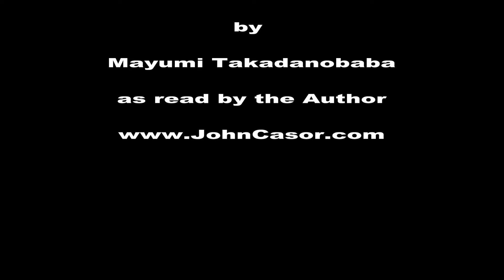john Casor in The Hood Chapters 16 to 20 by Mayumi Takadanobaba 02172020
Chapter 16: Mom’s Racism is Born of Virginia Law as
Her Only Protection

Protection against being a slave as encased in law in Virginia made White Supremacy one of necessity not of hate.

This is a very important point and the singular way to argue against racism.

The Dutch Slave traders learned that it needed the money of the crown to fund ships to the new world.  The people had to support these ventures or no funds.  It was public relations and they had a printing press.

The ads in England to entice “patriots” to go to America were brash, racist and worked.  Worked for centuries.

The ship logs from the period show every passenger landing in Virginia from 1606 on.  The clear message is the early passengers were free people, mostly.  Many marked as gentlemen, some carpenters and one surgeon.

The logs changed as time went on in Virginia and the passengers were more and more servants and then slaves.  Commerce changed to feed power to a few at the expense of men.

Mom’s Law made the production of slaves a construct.   It also institutionalized racism and gave rise to Moms’ spouting white supremacy.

Yes, the first black legal slave in America was owned by a black man.

But, the golden rule was in place in business, law and religion.

Without the free Blackman at the beginning of America it would not have survived.

Without the Blackman as slave America would not have survived.

Note: If the Blackman was not enslaved the creativity available would not have been quashed and America would have had hip-hop much sooner.  Really, we would have a very different pop cultural history if blacks were free and remained free.

Our history of foundation is greed.  The Virginia Company of London is the driver and booze probably did the rest.

Chapter 17: Johnson and Parker Play a Game of Cards

Still Amy and Anthony Johnson knew what it took to survive and thrive in colonial Virginia.   They had to always be nice to the white man and show that Tony was the man.

This is right before the Johnsons move to Maryland.  The feeling in town is one of hate, bewilderment and the praise for better days.

Fights broke out among town folk more often now and more bad shit was happening to non-whites.  Tony Johnson was a big man so that contributed to his success and survival.

Robert conveyed to Tony, after several rounds of drinks, that George was in love with Amy.

It was like a bomb dropped.

Years of holding back took the back seat and Tony let Col. Robert Parker have it.  Not physical, Tony knew better.  This time he would take all of Robert’s money in poker.  His usual of letting him win a little was no longer acceptable.

Tony was a professional and only said, oh yea, Amy is beautiful.  And continued to shuffle the cards.  The tone of the room changed, and Robert sensed the game of his life was at hand.